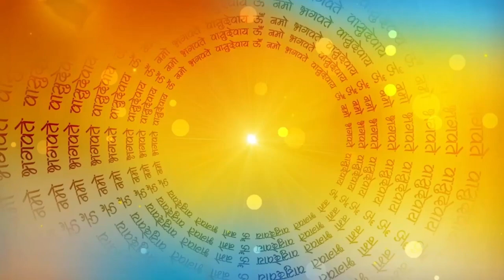बुढिया मां और शिवजी की मजेदार कहानी ,Shiv Bhakt Andhee Budhiya Ki Kahani